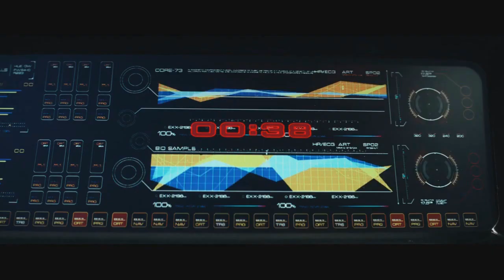Unfamiliar Place || Star Trek Strange New Worlds S.1 HD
Video made for fun and not for profit.

Video: Star Trek Strange New Worlds Season 1

Track: Unfamiliar Place
Artist: Aram Mandossian & Kimera Morrell

Lyrics:

That we've been
Here before
This unfamiliar place
This unfamiliar place

Ahhh
Ahhh
This unfamiliar place
We will find our way

In the moment day becomes the night
Everything can change before your eyes
In this unfamiliar light

Ohhh
Ohhh

And I can feel the shifting shadows on my face
Creeping slowly as my heart begins to race
This unfamiliar place.